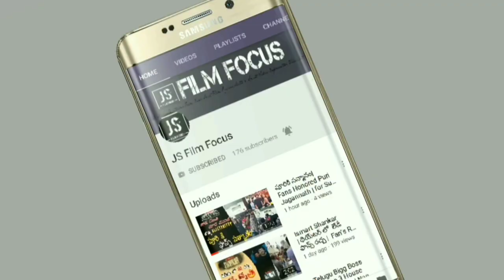Wah... Verry Purified Water Used in Pani Puri | Plz Dont Eat Pani Puri | JS Film Focus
Making Panipuri Water at Dirty Place, Used Un-Purified water.